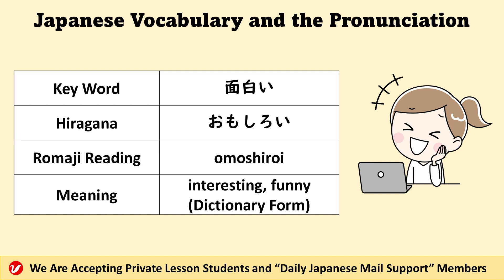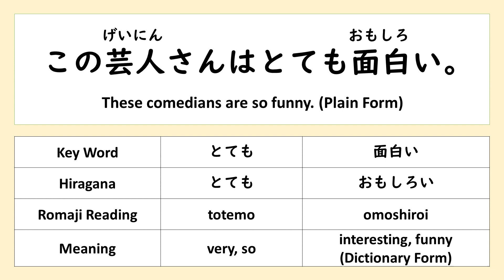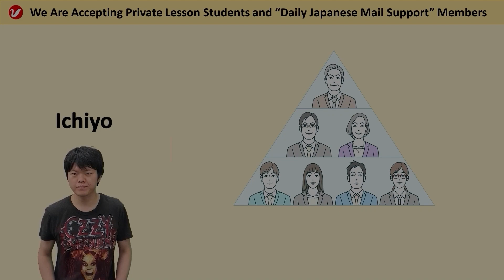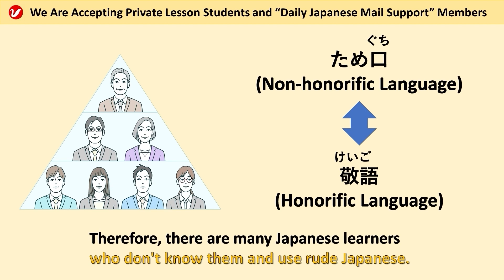面白い (おもしろい、omoshiroi) | interesting, funny | Japanese Vocabulary and the Pronunciation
「面白い (おもしろい、omoshiroi) 」means “interesting” or “funny." Please learn the Japanese vocabulary and practice the pronunciation by watching this video. You can also learn example sentences.